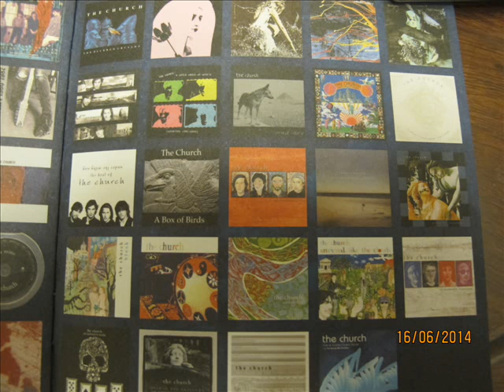The Church - Reptile ~ Psychedelic Symphony (live audio)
The song is a recording of a 2011 performance by the church with the George Ellis Orchestra at the Sydney Opera House. CD and DVD set of the same were released earlier this year.

Reptile may not be my favourite church song, but the song has since from the beginning of time secured its special not-to-be-usurped place in my heart. The strings added do not make a more perfect song. They simply transcend the song into another perfect form.

The original version and some live performances of the song can be found somewhere here.

All pictures are taken from the psychedelic symphony CD and DVD.